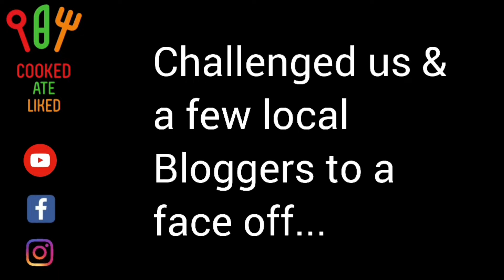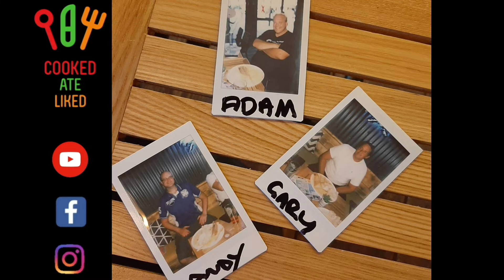FOOD CHALLENGE....4lb Burrito, 30mins or less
When the Italian bloke from fellow food blogger at ‘She Eats Sheff’ challenges you to a food challenge face off to eat a 4lb burrito in under 30 mins and try to beat his current record of 21 mins to relegate him from top spot you turn up to the competition by sending in Dad…!! and bring a few ringers with you too……..

Having been in involved in a tag team food challenged with the Builder Bloke the day before by eating 87 plates of Japanese tapas in 90mins Could dad win….? Could the record be beaten….?

Location: The Fat Mex, Unit 4, The Yard, Bardwell Rd, Neepsend, Sheffield S3 8AS
Date: 10th July 2022
Challenge: 4lb Burrito in 30mins

Track 1
Music from Uppbeat (free for Creators!):